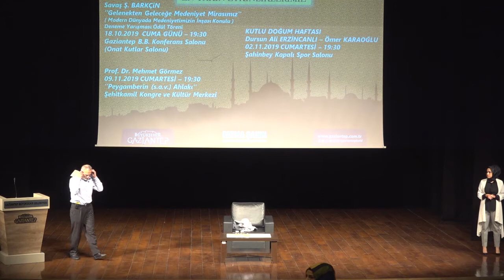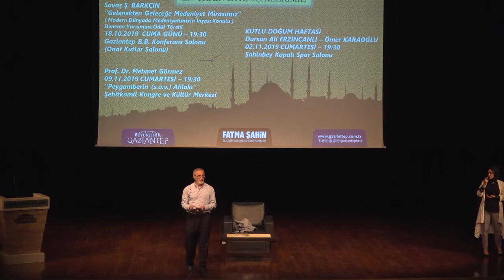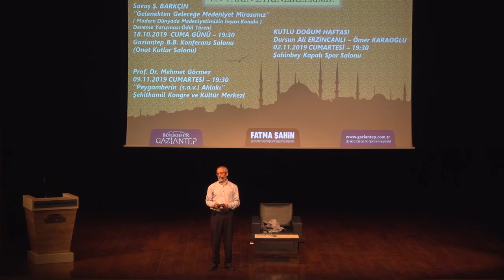VAHİY SOHBETLERİ ( 1 ) - MUZAFFER CEYLAN - 13 EKİM 2019